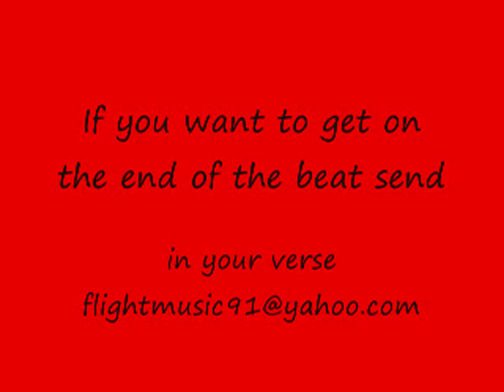Green Goblin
a song me and my cousin did enjoy the music i left a long branch of just the instrumental in the video so if you wanna colla fwm @ and i will send you this version of the song and you can put ur verse at the end